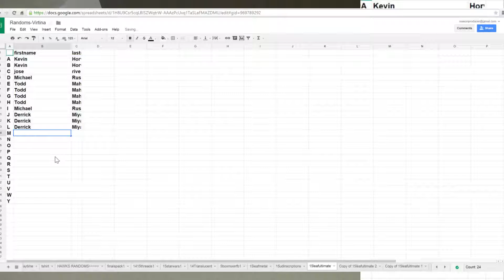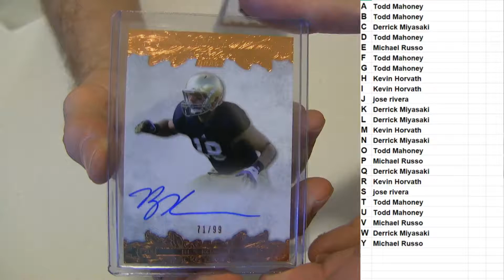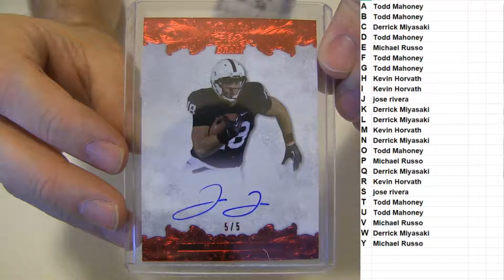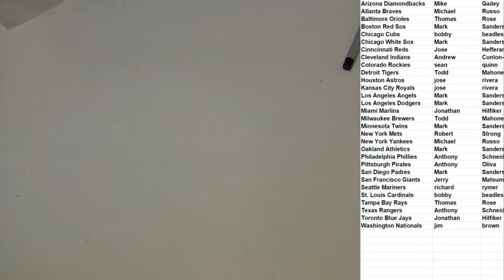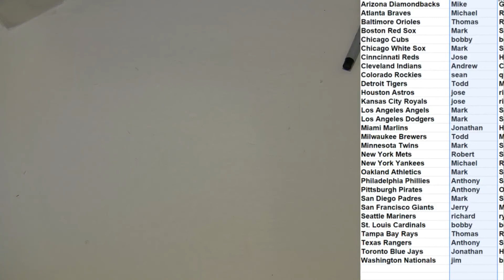2014 Ultimate #11 random